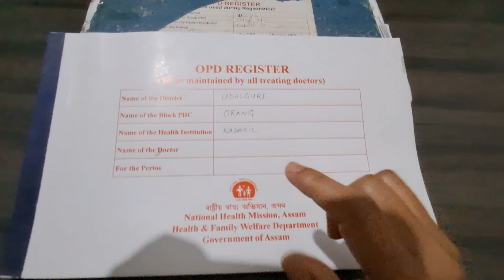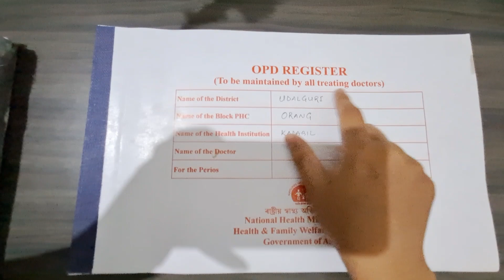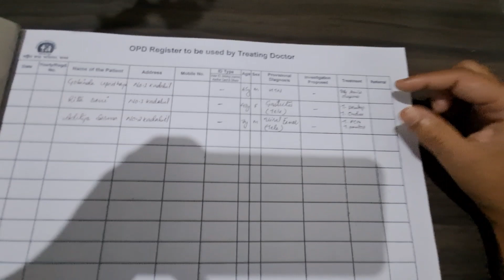OPD Registers Fornat | How to maintain? | CHO life.